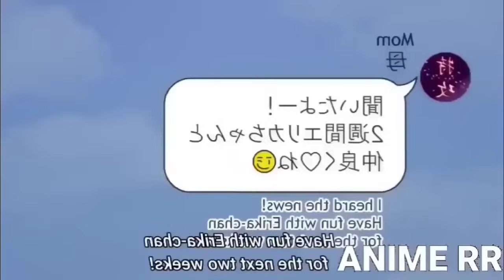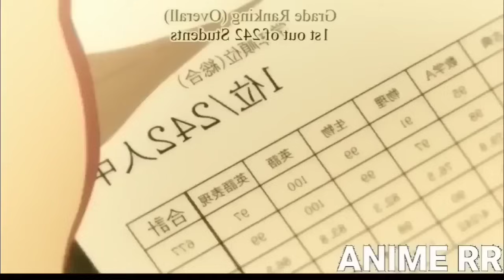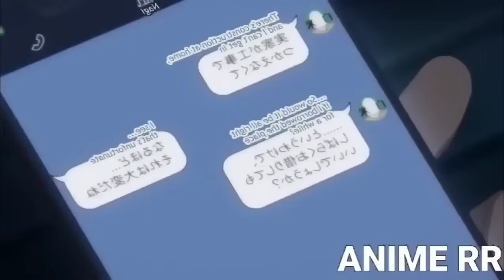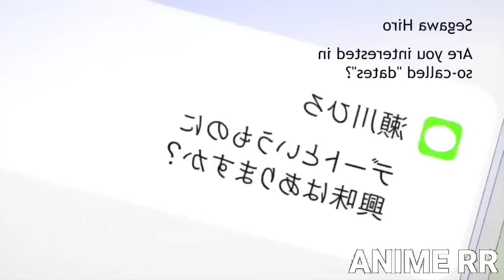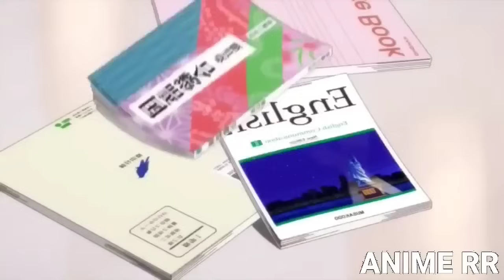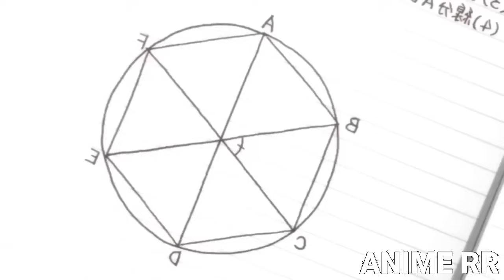Boy Finds Himself Married To A Rich Girl Explain in hindi (4) | Anime Recap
part 1 - 00:00
part 2 - 36:27
part 3 - 01:06:50
part 4 - 01:44:25

that time i got reincarnated as a slime recap
anime recap where the main character is op
anime series explanation in hindi
anime characters that suffered the most
anime recommendations op mc
most overpowered anime character
animes with overpowered main characters
anime recap overpowered reincarnation boy
anime recap Hindi